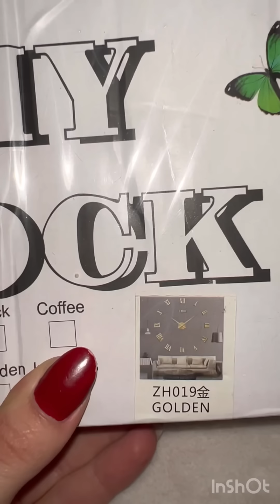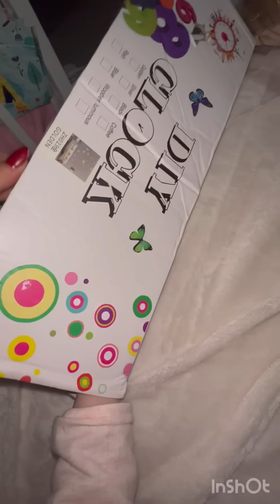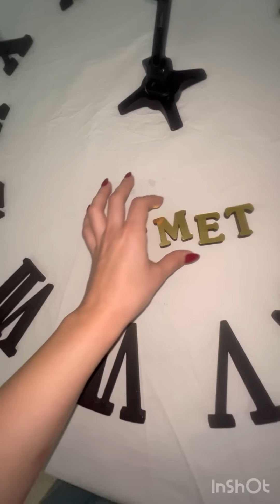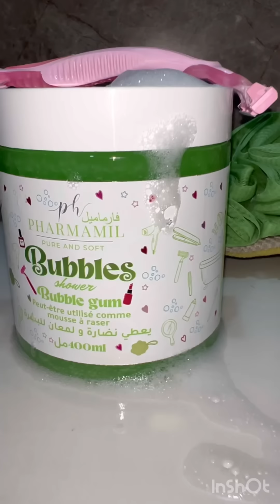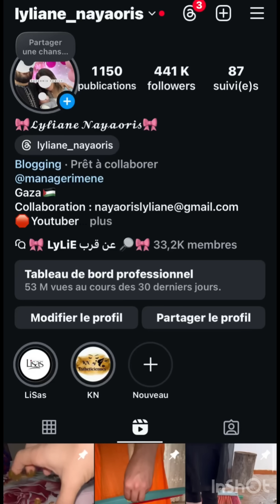اشتريت ساعة حائط